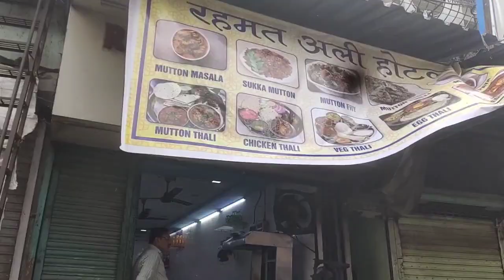भरनी नाका..संगम नगर देखो मेरे साथ...Sangam Nagar Market...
मेरा संगम नगर देखो दोस्तो. भरनी नाका..संगम नगर देखो मेरे साथ...Sangam Nagar Market...